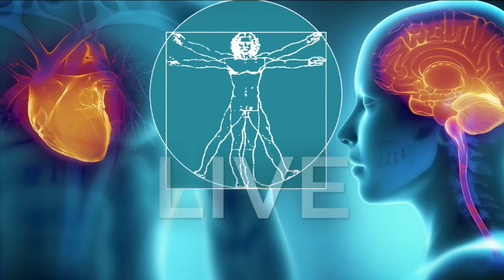New Quarantine Guidance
The CDC plans to shorten the recommended quarantine for people who may have been exposed to COVID-19.